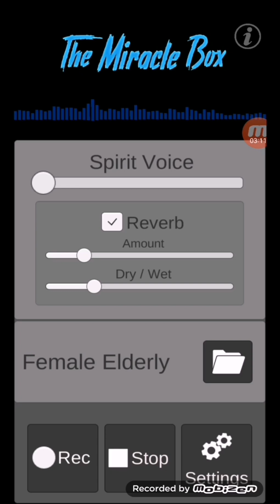The miracle box spirit box app (Steve huff)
Haven't used this app for about 3years person thought I'll give it another go